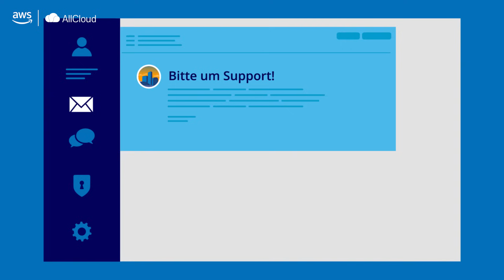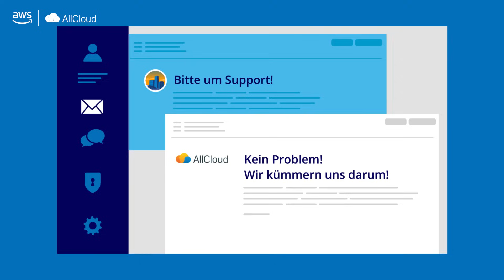AllCloud - Backup, Storage & Disaster Recovery auf AWS (German)